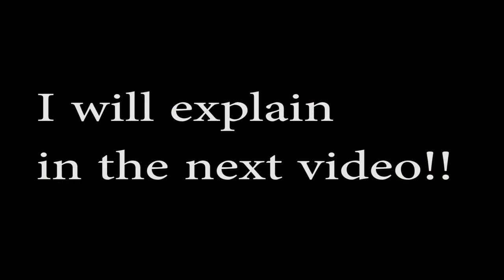Normal Lawn Care Day Before a Rookie Mistake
To send me anything for the Lawn Care Wall of Fame
Top Notch

SNAPCHAT - TOP NOTCH LAWN CARE